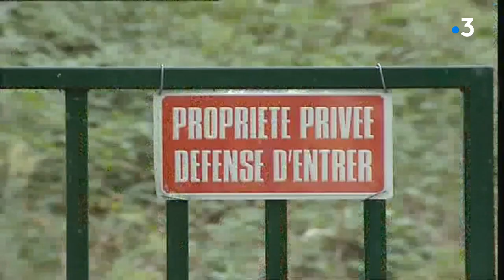A Toulouse, la catastrophe de Beyrouth rappelle les ballastières de nitrocellulose de la Garonne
C'est un dossier hautement polémique, qui se rappelle régulièrement au souvenir des Toulousains. Les ballastières, ces bassins situés en bord de Garonne, contiennent 5 000 tonnes de nitrocellulose, un explosif fabriqué durant la première guerre mondiale. Leur dépollution n'est pas à l'ordre du jour.